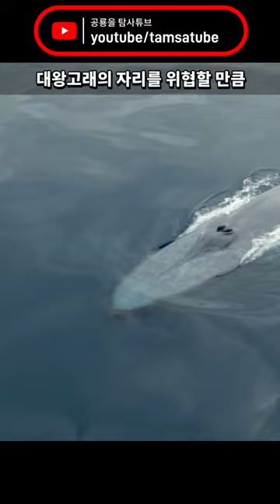대왕고래만큼 큰 공룡시대의 바다괴물?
트라이아스기 영국의 바다 괴물, 릴스톡 어룡.